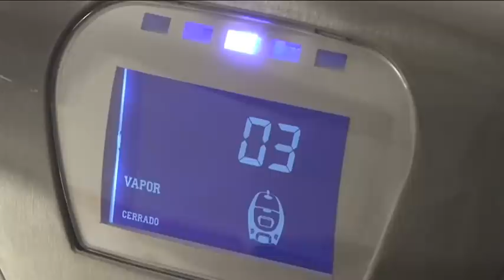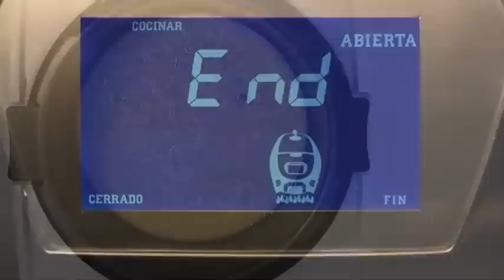Chef Plus - Tarta al whisky - Recetas robot cocina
Hoy toca cocinar un postre cremoso y con un punto especial de licor. ¡Preparaos para disfrutar con esta tarta al whisky!
Las mejores vídeo recetas de cocina con el robot de cocina Chef Plus.